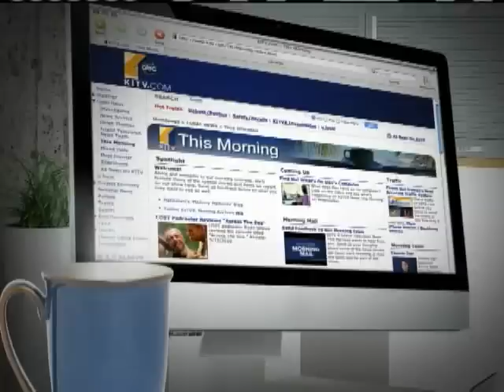Abercrombie Discusses Four Day Work Week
Abercrombie Discusses Four Day Work Week. 9/28/10 For news you need to know,